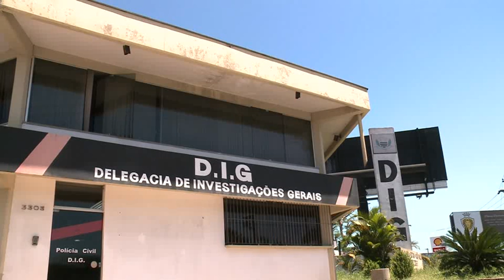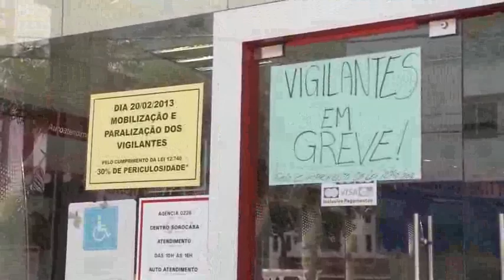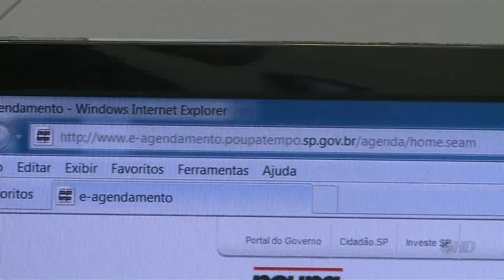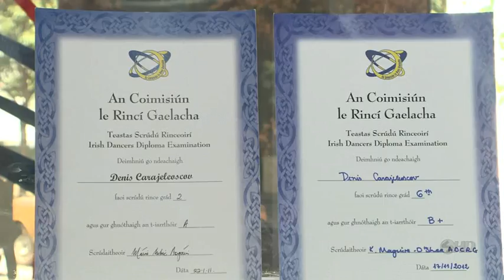Noticidade - TV Sorocaba 20-02-13